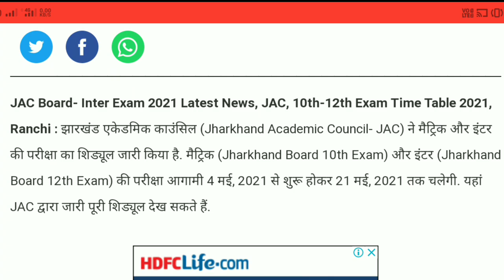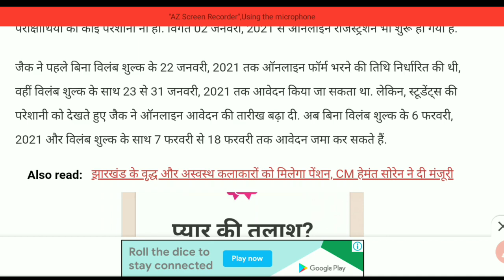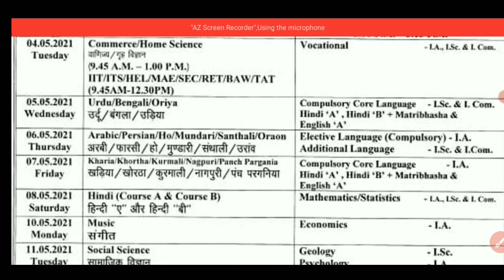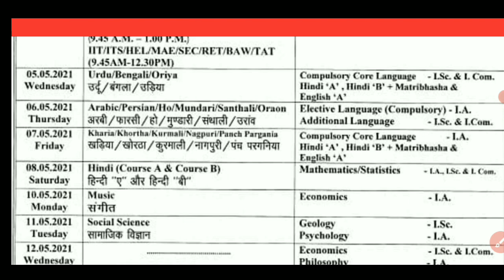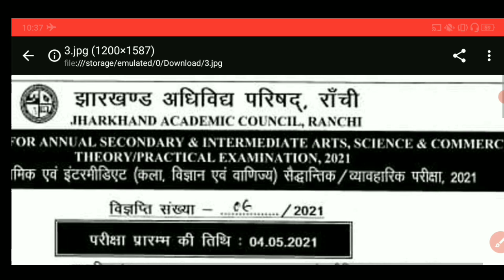Breaking News 8 से 11वीं कक्षा तक नहीं होगी बोर्ड परीक्षा सिर्फ 10वीं और 12वीं की होगी बोर्ड परीक्षा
Teacher:-IZHAR SIR

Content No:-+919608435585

2021 board exam class 10,
class 10 board exam 2021 cancelled,
cbse board exam 2021 class 10,
2021 board exam class 10 news,
bihar board exam 2021 class 10,
2021 board exam class 10 syllabus,
2021 board exam class 10 date,
2021 board exam class 10 ka date,
2021 board exam class 10 dear sir,
bihar board class 10 2021 exam date,
cbse board exam 2021 class 10 result date,
2021 board exam class 10 english,
2021 board exam class 10 edumantra,
2021 board exam class 10 syllabus english,
2021 board exam class 10 english pattern,
2021 board exam class 10 exam date,
2021 board exam class 10 form,
class 10 exam form 2021,
class 10 final exam 2021,
2021 board exam class 10 gujarat,
board exam 2021 class 10 gseb,
2021 board exam class 10 guess paper,
2021 board exam class 10 kab hoga,
up board exam 2021 class 10 kab hoga,
class 10 hslc exam 2021,
up board exam 2021 class 10 hindi,
board exam 2021 class 10 hindi,
2021 board exam class 10 kya hoga,
bihar board exam 2021 class 10 kab hoga,
2021 board exam class 10 cbse,
class 10 board exam 2021 important questions maths,
class 10 board exam 2021 important questions,
class 10 board exam 2021 important questions science,
class 10 board exam 2021 important questions hindi,
class 10 board exam 2021 important questions social science,
class 10 board exam 2021 important questions english,
class 10 board exam 2021 cancelled in tamil,
class 10 board exam 2021 important questions maths odia,
2021 board exam class 10 jac,
2021 board exam class 10 jharkhand,
2021 board exam class 10 ka syllabus,
2021 board exam class 10 ka paper,
2021 board exam class 10 ka news,
2021 board exam class 10 live,
2021 board exam class 10 latest news,
2021 board exam class 10 live news,
2021 board exam class 10 maharashtra,
2021 board exam class 10 maths,
2021 board exam class 10 mp board,
2021 board exam class 10 model paper,

s 10 ssc,
2021 bihar board exam class 10 syllabus,
board exam 2021 class 10 time table,
2021 board exam class 10 aaj tak,
2021 board exam class 10 in tamil,
class 10 board exam 2021 today news,
up board exam 2021 class 10 time table,
2021 board exam class 10 in telugu,
2021 board exam class 10 ki taiyari,
bihar board exam 2021 class 10 news today,
class 10 exam 2021 unacademy,
board exam 2021 class 10 new update,
up board exam 2021 class 10 news,
up board exam 2021 class 10 syllabus,
2021 board exam class 10 vedantu,
2021 board exam class 10 vvi,
2021 board exam class 10 west bengal,
2021 board exam class 10 zee news,
2021 board exam class 10 and 12,class 12 exam 2021,

2021 board exam class 12 ka syllabus,
2021 board exam class 12 karnataka,
2021 board exam class 12 latest news,
2021 board exam class 12 live,
class 12 exam 2021 mp board,
2021 board exam class 12 maharashtra,
2021 board exam class 12 model paper,
2021 board exam class 12 maths,
2021 board exam class 12 syllabus maharashtra,
2021 board exam class 12 news maharashtra,
bihar board exam 2021 class 12 news,
2021 board exam class 12 news bengali,
2021 board exam class 12 abp news,
2021 board exam class 12 ncert,
2021 board exam class 12 odisha,
2021 board exam class 12 objective,
2021 board exam class 12 paper pattern,
class 12 exam pattern 2021,
class 12 board exam 2021 preparation,
2021 board exam class 12 physics,
2021 board exam class 12 pseb,
2021 board exam class 12 syllabus pseb,
practical exam class 12 2021,
2021 board exam class 12 important questions,
2021 board exam class 12 vvi question,
cbse class 12 exam 2021 syllabus,
2021 board exam class 12 science,
up board exam 2021 class 12 syllabus,
2021 board exam class 12 syllabus rbse,
2021 board exam class 12 aaj tak,
2021 board exam class 12 tamil nadu,
2021 board exam class 12 telugu,
2021 board exam class 12 update,
2021 board exam class 12 uk board,
2021 board exam class 12 west bengal,
2021 board exam class 12 wbchse